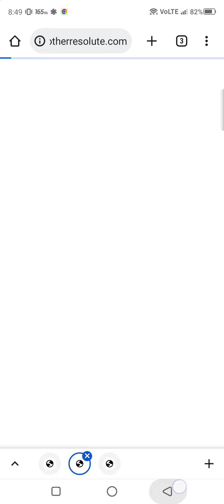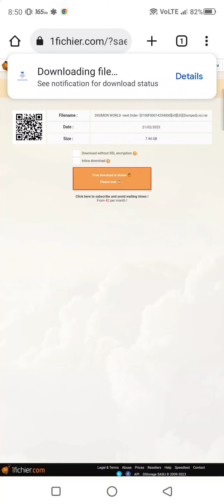egg ns วิธีด.ลเกม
ลิงค์เว็บเกม